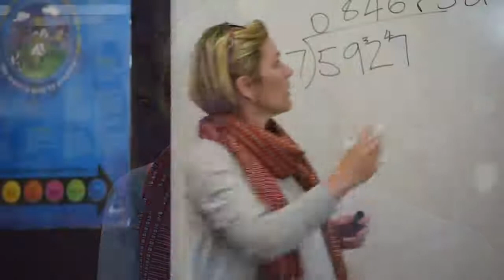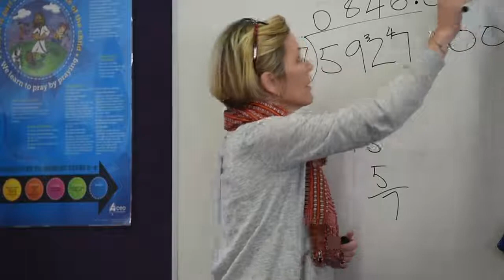Sam Haddin on teaching in Timor Leste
Former Palms Australia participant Sam Haddin talks with Palms and Sydney Catholic Schools about her experience teaching in Timor Leste.

After participating in a Palms Australia assignment abroad, Sam returned to Australia to teach at Holy Spirit Primary School in Ryde.  To apply for a Palms assignment abroad, see our current opportunities.